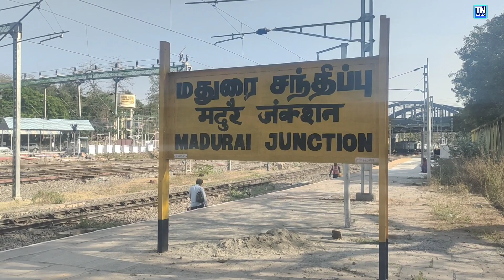Madurai Railway Station Latest update Redevelopment Process & Doubling Joint Work Full View